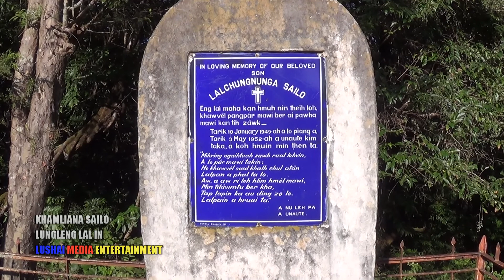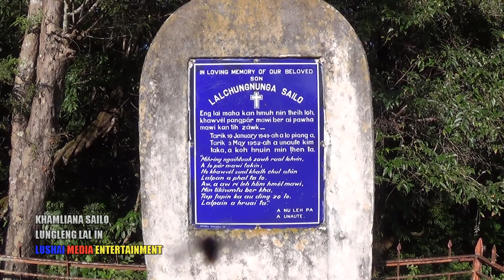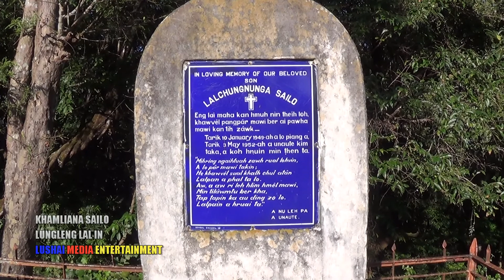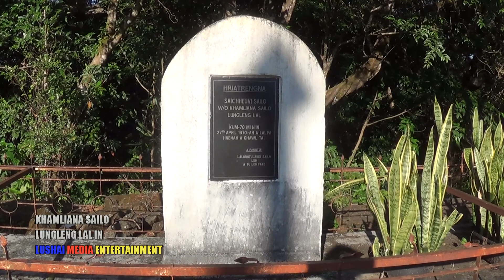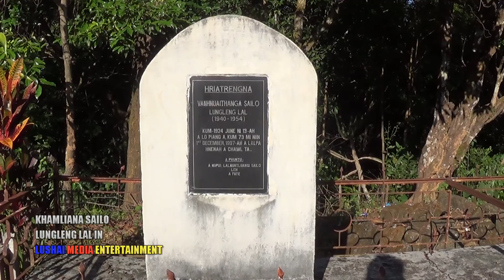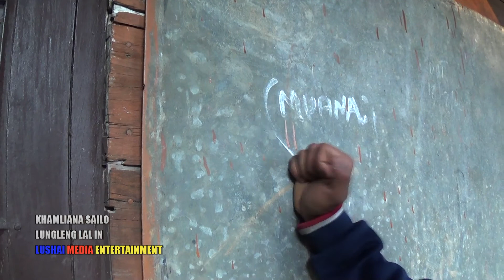LUNGLENG LAL IN || TUNLAIA A BORUAK || TLAWHTU AN THAHNEM THIN HLE